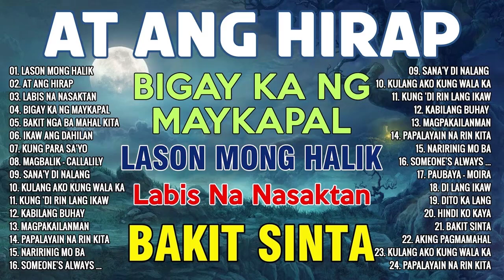At Ang Hirap - Lason Mong Halik - Masasakit na Kanta Para sa mga Iniwan 😭 Broken Hearted Songs